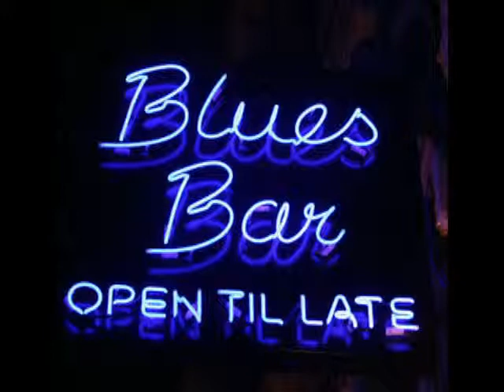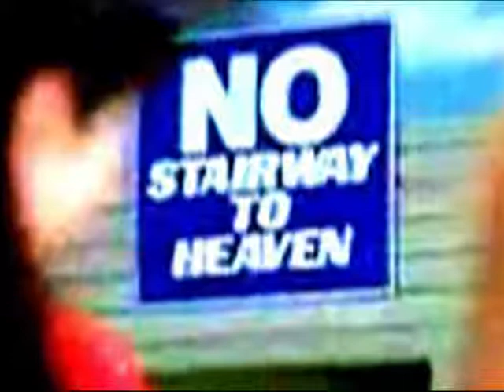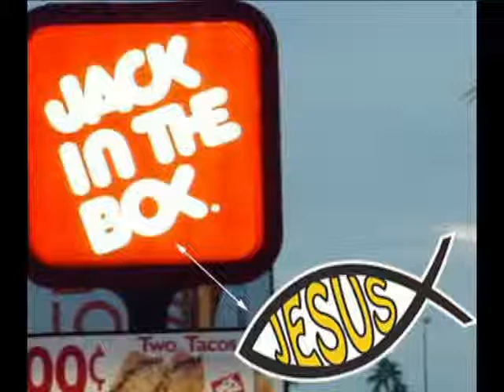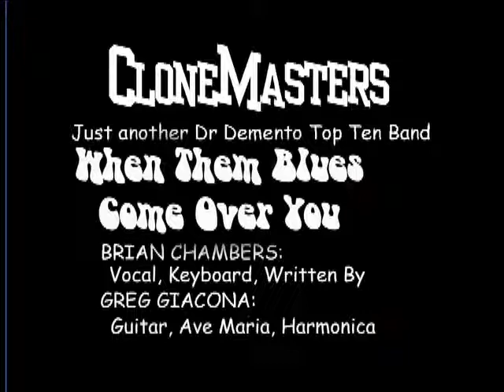When Them Blues Come Over You by the CloneMasters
Brian's song...Not PC, but it always makes me smile. Mark Twain: "Are there mint juleps in hell? Good cigars? Sex? No? Book me a reservation at the other inn."